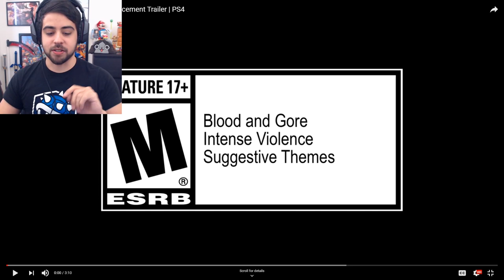Resident Evil 3 Remake | 1st Trailer Thoughts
Been a hot minute since I made a video, so here we go. Giving my thoughts on the first look of the remake for Resident Evil 3. Very excited to see this game be a thing.

If you enjoyed feel free to follow on my other social media pages.